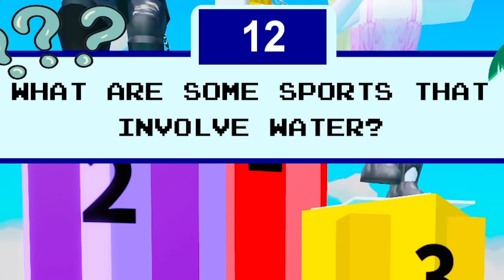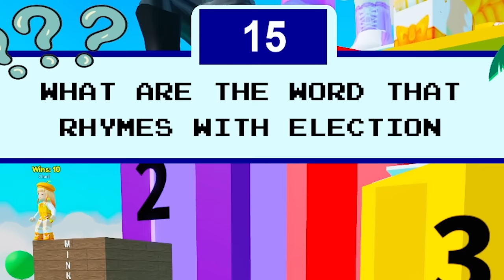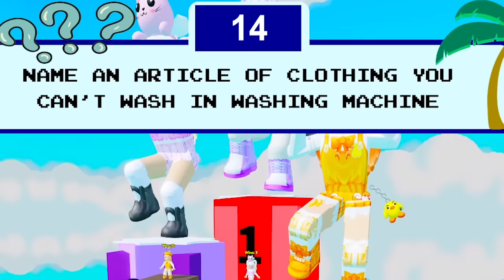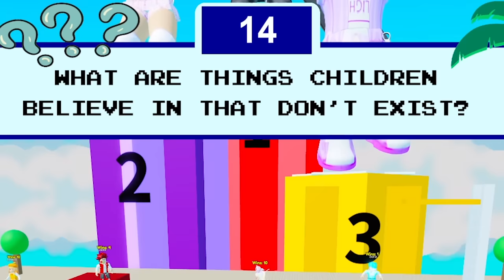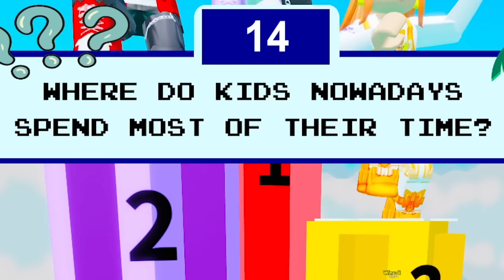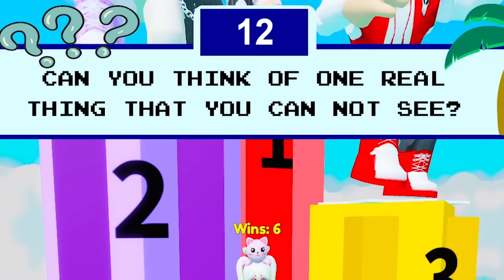LONGEST ANSWER WINS…